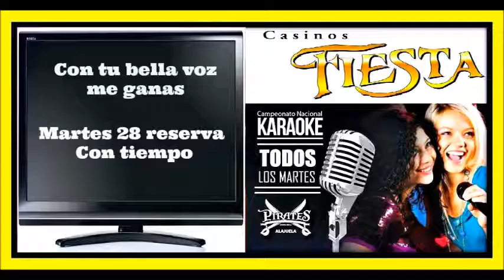Promo Martes 28 de junio Informate del Campeonato Nacional de Karaoke